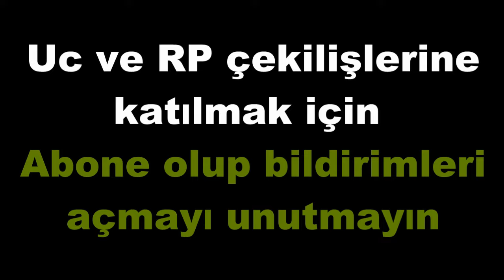Mezarcı'nın Scrim'de S2G'den YUMRUK yediği anlar Youtuber'ların Tepkileri Ersin Yekin / PUBG MOBILE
Mezarcı'nın Screem'de YUMRUK yediği anlar ve Youtuber'ların Tepkileri - Ersin Yekin ve Türk Pro